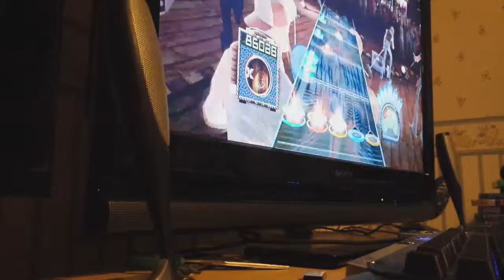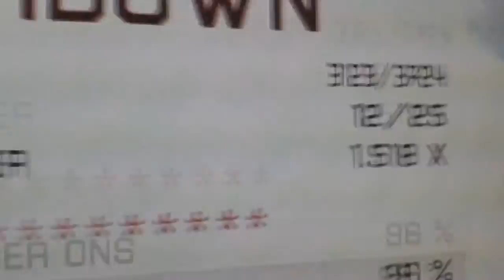Through the Fire and Flames (Expert GH3)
having not played the game in over 5 years, someone said i wasn't that good at guitar hero... so i challenged myself to prove a point.